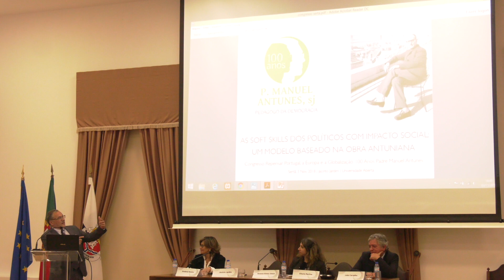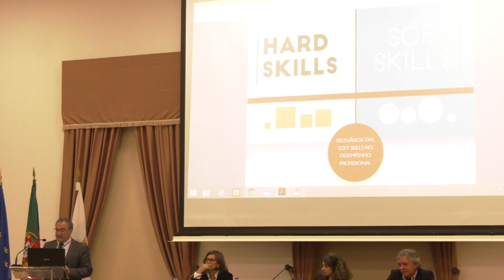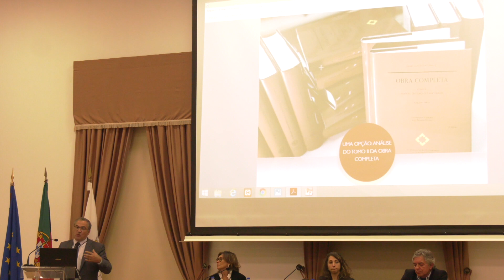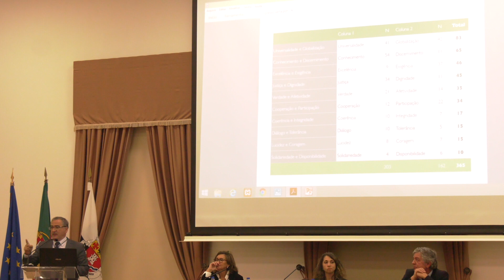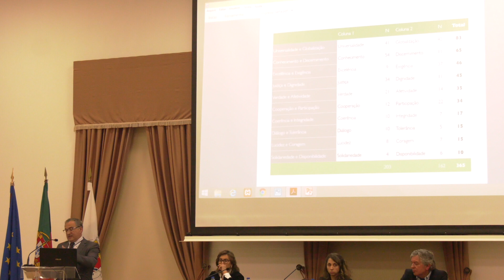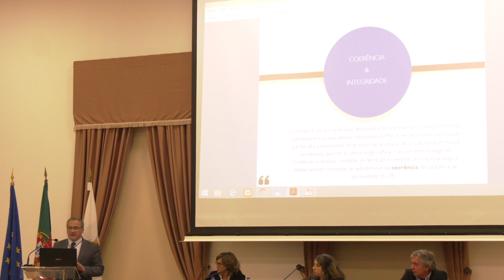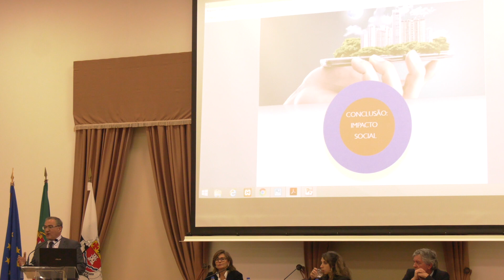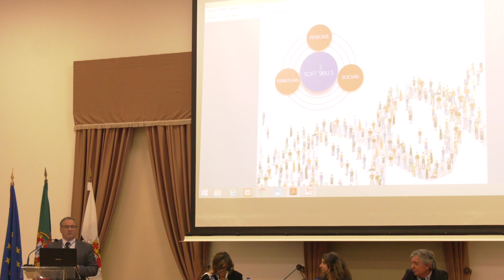Jacinto Jardim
Proposta de um modelo de soft skills de um político com impacto social segundo a perspetiva do Padre Manuel Antunes